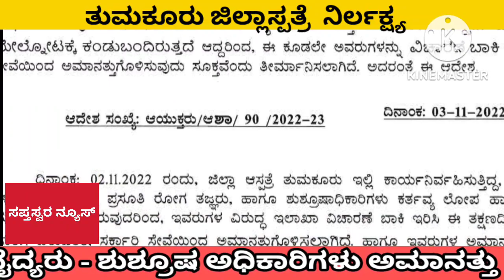ತುಮಕೂರು : ಜಿಲ್ಲಾ ಅಸ್ಪತ್ರೆಗೆ ಆರೋಗ್ಯ ಸಚಿವರಭೇಟಿ- ಕರ್ತವ್ಯ ಲೋಪ ನಾಲ್ವರ ಅಮಾನತು...!